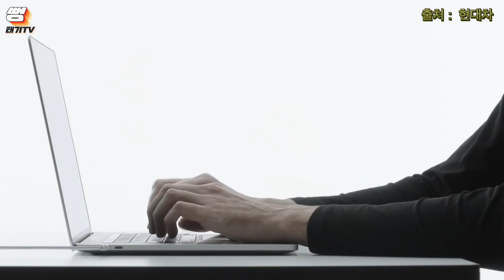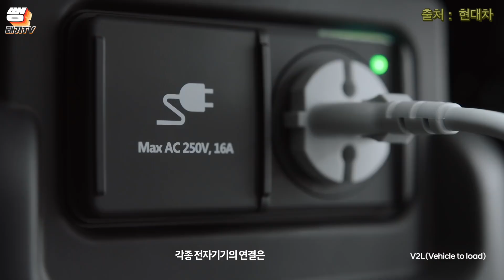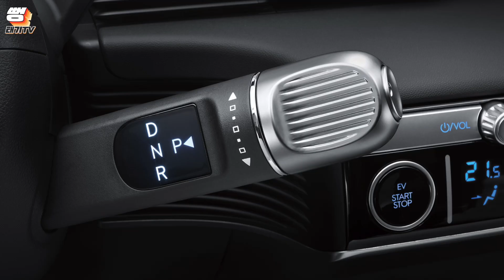현대 N 브랜드 최초!! 고성능 전기차!! 아이오닉5 N...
🚥 편집 : jungyt81
🚥 영등포 카워시랩 (디테일링&손세차&광택&유리막코팅) : 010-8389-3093